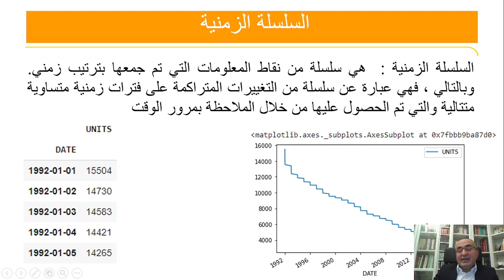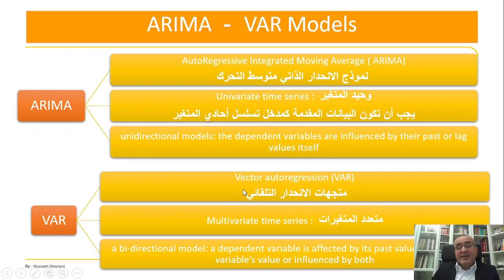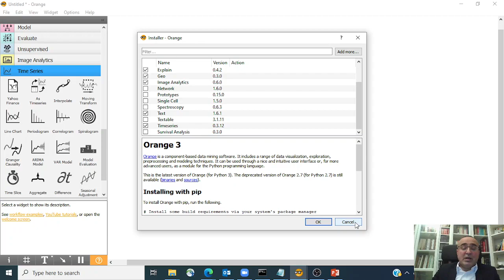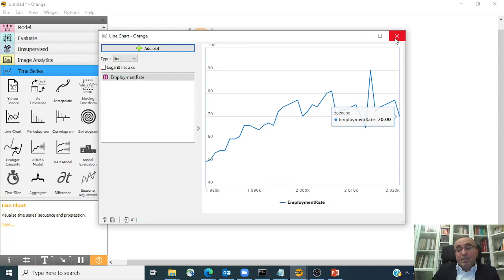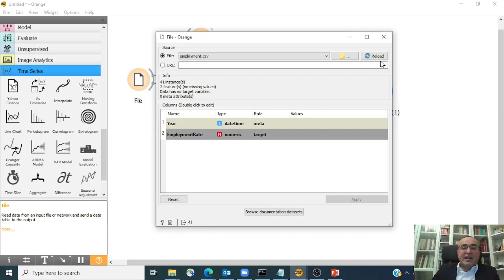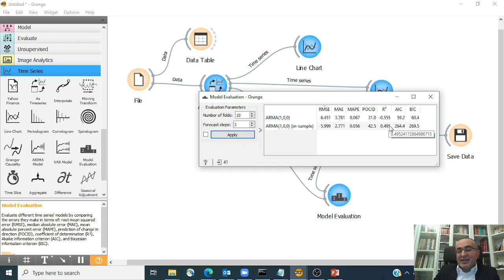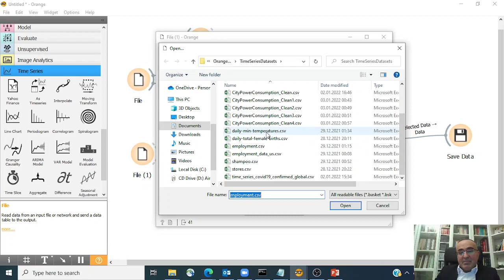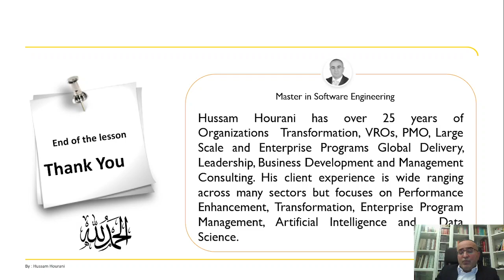Time Series using ARIMA الدرس 24: السلاسل الزمنية باستخدام